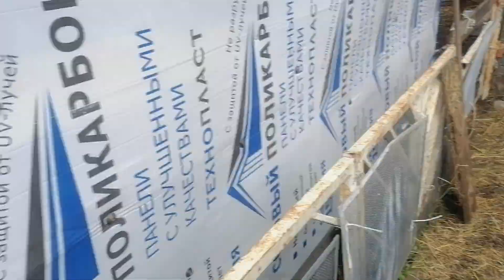Катумские ярки пьют сыворотку, бараны почти долиняли